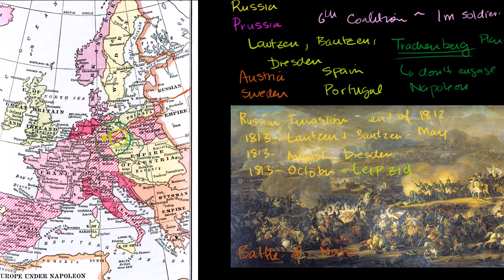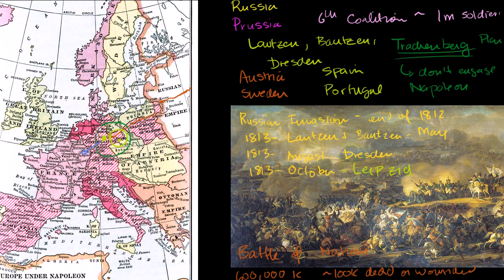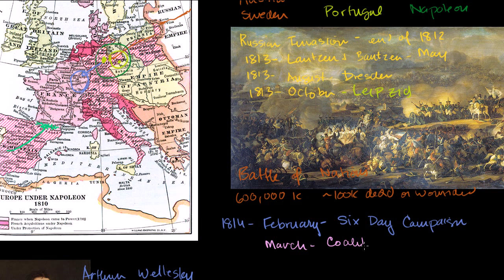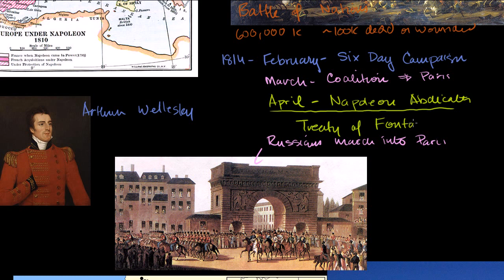6. Napoleon Forced to Abdicate